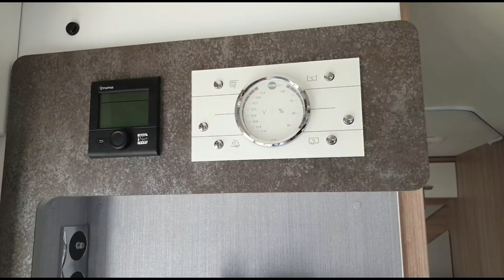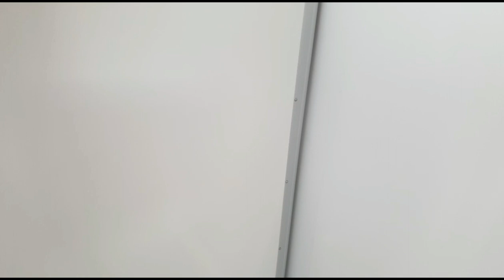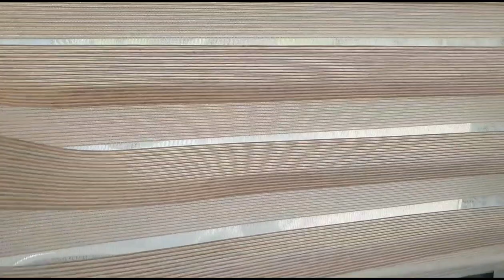Bürstner Lyséo M 660 Harmony Line sur porteur Mercedes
Nouveauté 2020 bienchezsoi, telle est la volonté du constructeur. Se sentir comme à la maison. Nouveauté Bürstner! Le Lyséo M660 Harmony Line se dote d'une motorisation Mercedes Propulsion 2.2L CDI 143 CV équipé de: détecteur de pluie,avec buse s'essuie glace intégré, boîte auto 7G tonic fonction Hold, régulateur de vitesse adaptatif, commande au volant, assistant franchissement de ligne, assistant de lecture des panneaux de signalisation, passage code phare automatique. 4 places route et optionellement un 3em couchage. Salle se bain flexo offrant un très grand volume de douche 115x78! Carrosserie couleur, pas d'option possible de teinte.